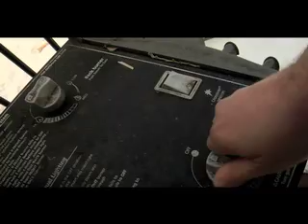Jon Balch's When O-Rings Go Bad! Part Two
O-Rings and fluid seals play an integral part in the proper functioning of many machines.  What happens when they fail to perform?  Look out!